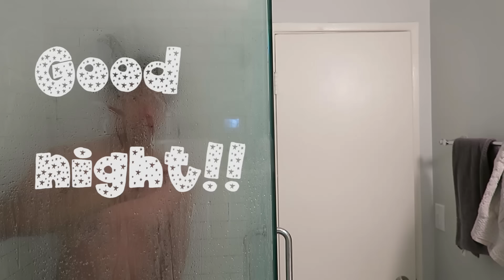Get OUT OF MY SHOWER~! | VLOG